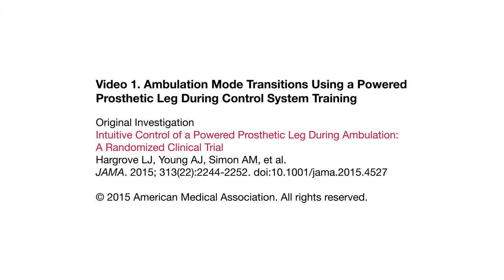Video 1. Ambulation Mode Transitions Using a Powered Prosthetic Leg During Control System Training